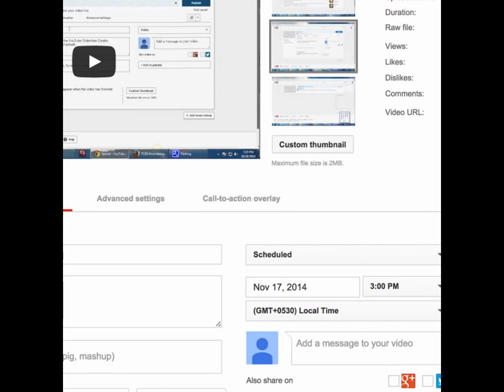123 testvideo_02032016_card2Anju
Test